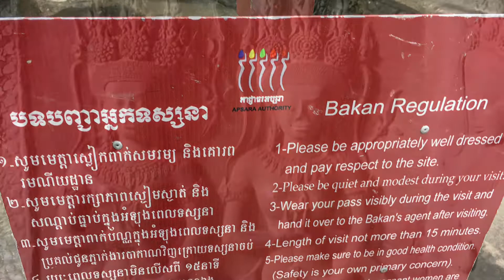415 ล่องวันวิสาขะบูชา ท่องเที่ยวไปตามใจฝัน ที่นครวัด-นครธม กัมพูชา